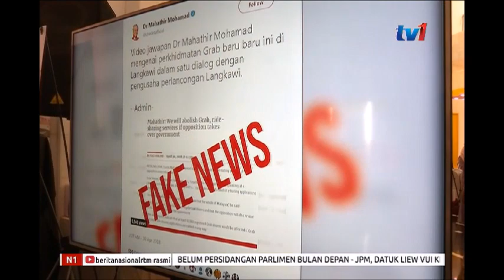N1 – PENIPUAN SIBER – CATAT KES TERTINGGI KESELAMATAN INTERNET [14 FEB 2019]